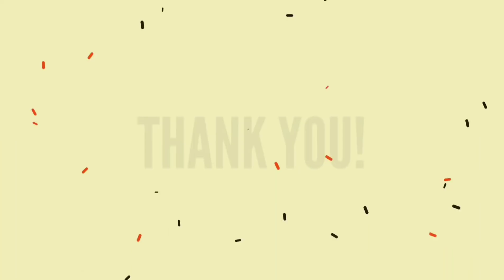DJ Snake - Magenta Riddim | Dance Video | Dharmesh Nayak Choreography | ft. Ayesha Khan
Song - Magenta Riddim 🎶

Choreography & Editing - Dharmesh Nayak
Camera by Nikhil Singh
Dancers - Ayesha Khan & Dharmesh Nayak